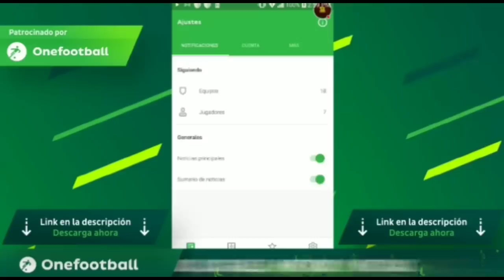¡¡MI NUEVO EQUIPAZO!! *SOMOS GRL 98*//FIFA20 MOBILE 💎⚽💎⚽💎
(GRUPO 1)

(GRUPO 2)

(GRUPO 3)

(GRUPO 4)

                                             ***GRACIAS***